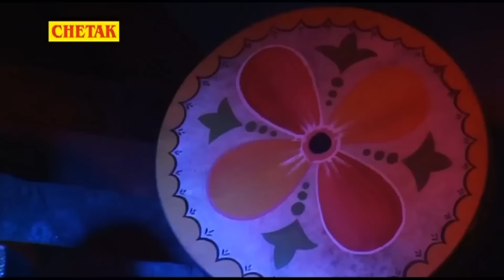Fagan 2024 Top-5 सदाबहार फागण गीत Nonstop Rajasthani Song 2024 Video Jukeboxराजस्थानी सुपरहिट सॉन्ग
Fagan Loor 2024 Top-5 सदाबहार फागण गीत Nonstop Rajasthani Song 2024 |Video Jukeboxराजस्थानी सुपरहिट सॉन्ग
holi song dj remix hard bass bhojpuri pawan singh
holi song dj remix cg
holi song dj remix 2024
फागण सॉन्ग राजस्थानी
फागण सॉन्ग रानी रंगीली
फागण सॉन्ग पुराना
फागण सॉन्ग न्यू
फागण सॉन्ग गजेंद्र अजमेरा
होली धमाल
होली धमाल राजस्थानी
होली धमाल थोड़ी नीची लुल जाए
होली धमाल राजकुमार स्वामी
होली धमाल 2024
होली धमाल सांवरमल सैनी
होली धमाल वीडियो
होली धमाल डीजे
होली धमाल 2024
होली धमाल मिक्स

fagan song
fagan song 2023
fagan twins